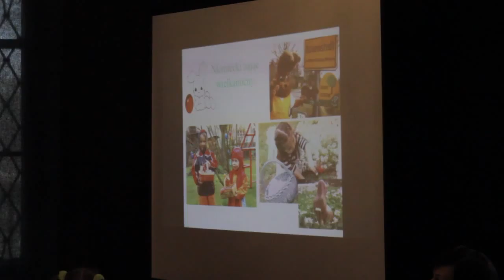Lekcje muzealne w Muzeum Zagłębia